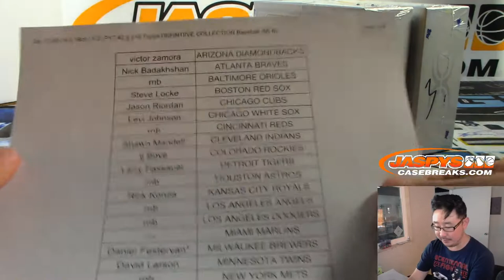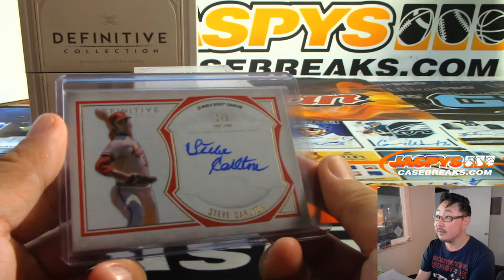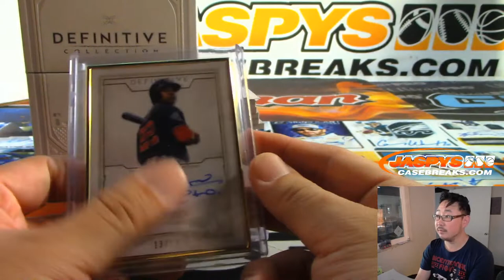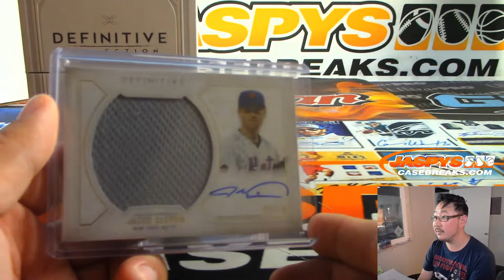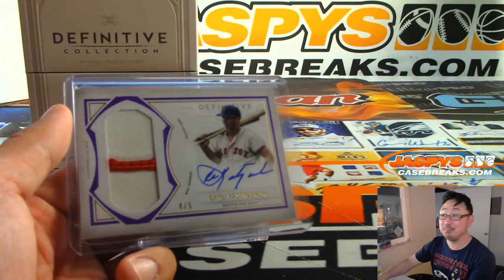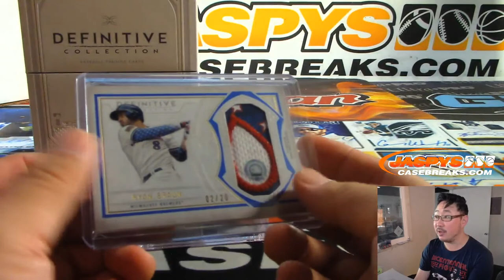Sa, 10.05.19 || 1Box (1/3) PYT #2 || 2019 Topps DEFINITIVE COLLECTION Baseball (MLB)